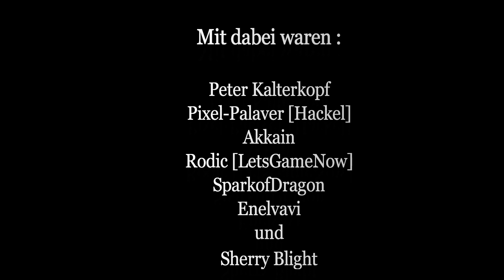Trouble in Terrorist Town | Die Taube of Doom | #19 | Deutsch/German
Part : 19

:｡✿*ﾟ'ﾟ･✿.｡.:* *.:｡✿*ﾟ'ﾟ･✿.｡.:* *.:｡✿*ﾟ¨ﾟ✎･ ✿.｡.:* *.:｡✿*ﾟ¨ﾟ✎･.:｡

.:｡✿ ausserdem mit dabei ✿.｡.:

SparkOfDragon